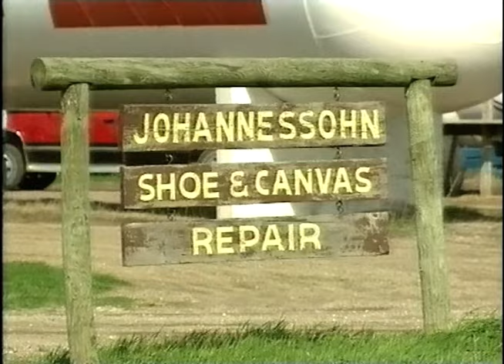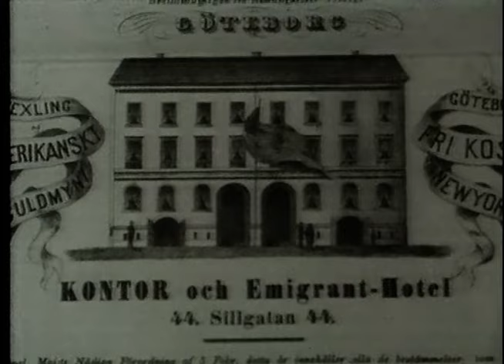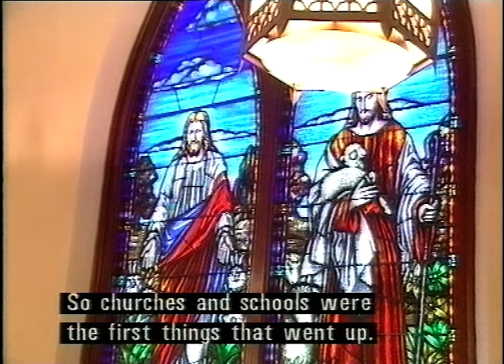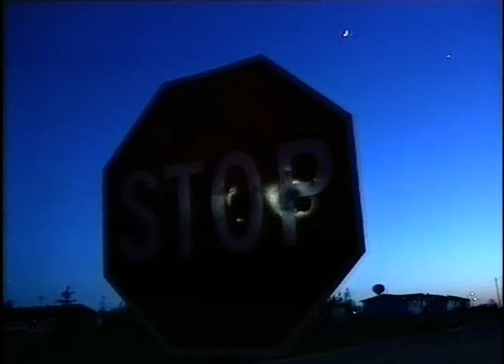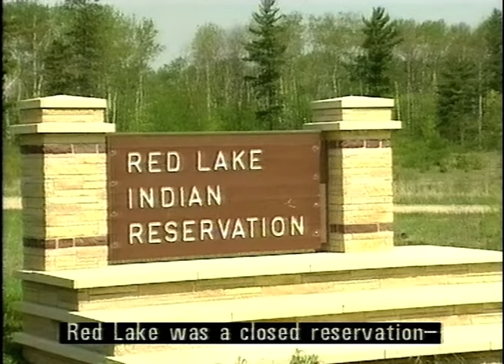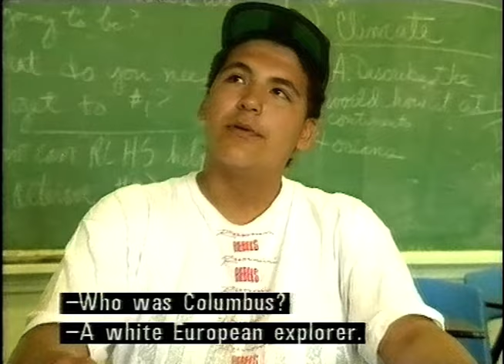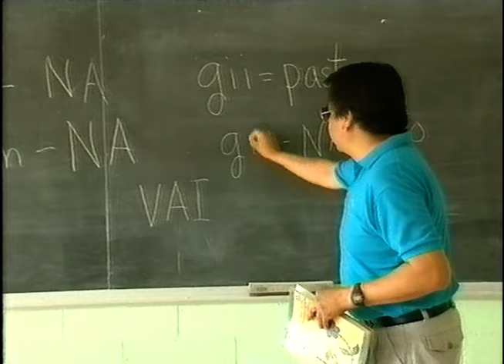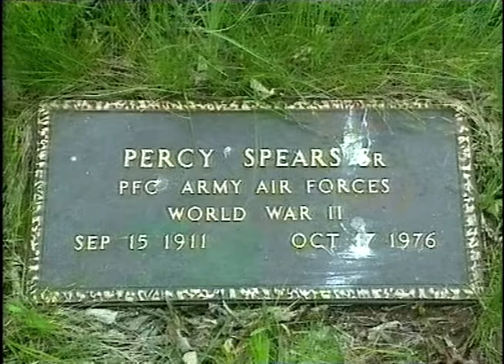Young In America (SVT)